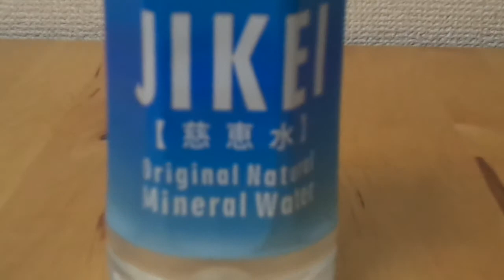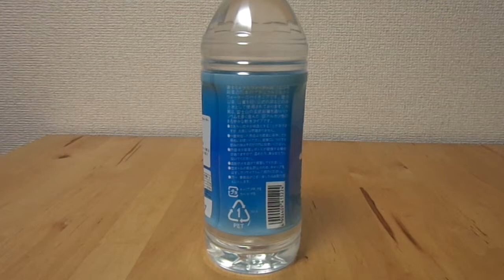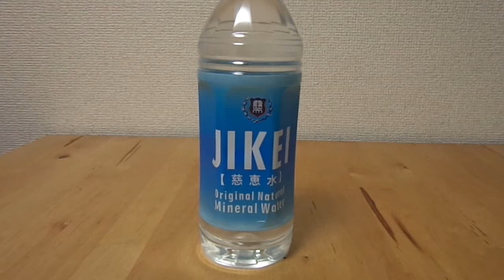ＪＩＫＥＩ 慈恵水 慈恵医大オリジナルミネラルウォーター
名称：ＪＩＫＥＩ　慈恵水
採水国：日本
採水地：山梨県富士吉田市
硬度・ＰＨ：28・8
炭酸の有無：炭酸無し
成分（/1000ｍＬ）
ナトリウム：7.2mg
カリウム：1.6mg
カルシウム：7.1mg
マグネシウム：2.4mg
その他特筆すべき成分：バナジウム100μｇ

製造者は富士ミネラルウォーター株式会社。

販売者は株式会社慈恵実業。

ミネラルウォーター大全での紹介記事はこちらから。